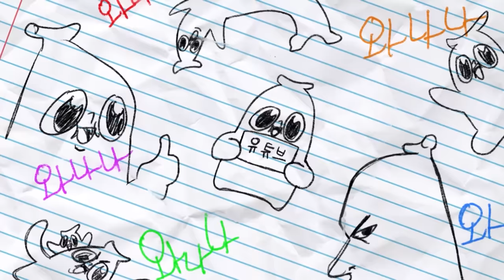그래서 탱크를 가지고 왔다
이야아아아아앙

신규유저라면 아래 신규 유저 인증폼을 통해 인증하고, 100% 치킨받아가세여
✅응모 기간 : 업로드 일자에서 2일~3일간 진행

링크 통해 다운받고, 신규/복귀 유저 스타터 패키지를 받아가세여